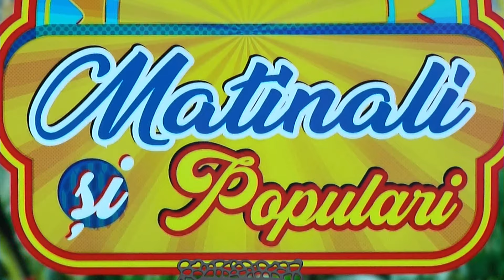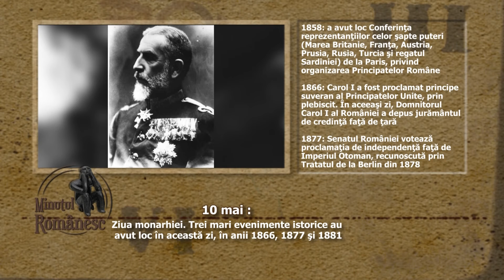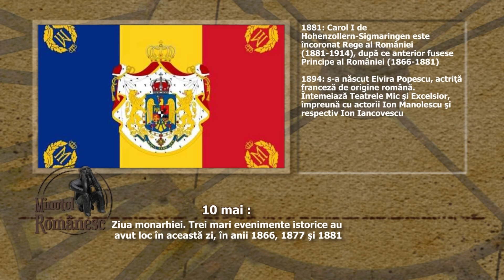Matinali si populari 10.05.2024 cu Lavinia Furtuna si Mihalis Dumitrache.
ATENTIE !